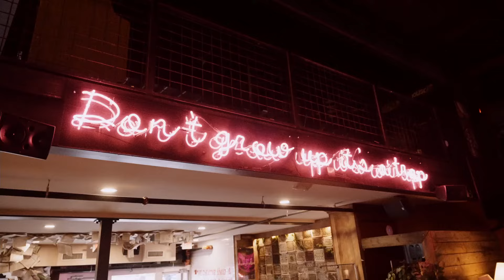Bronte Fall - Indiana (Official Music Video)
Brontë Fall is the embodiment of female empowerment, soulful melodies, and deep appreciation for the beauty in the dark seasons of life. Her rich blend of indie/pop/americana influences supplies her with a palpable dynamic, one that makes a captivating live performance. Brontë Fall brings a voice to the female experience, driving forth an authentic and unedited message, which pays tribute to the exceptional women of history, who dared to fight to have their voices heard.